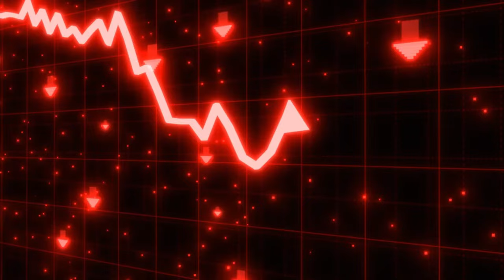The Shocking Downfall of Sony Sab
Why Sony Sab is Falling Down?

Sony SAB is a popular Indian television channel known for its diverse range of comedy and entertainment content. Launched in April 1999 by Sri Adhikari Brothers (SAB) Group, Sony SAB has since become one of the leading channels in the Indian television industry.

Which is the most viewed serial in Sony SAB?
Sony SAB Serials TRP Rating List:
1 Taarak Mehta Ka Ooltah Chashma
2 Pushpa Impossible
3 Aangan Aapno Kaa
4 Vanshaj Sony SAB
5      Puspa Impossible